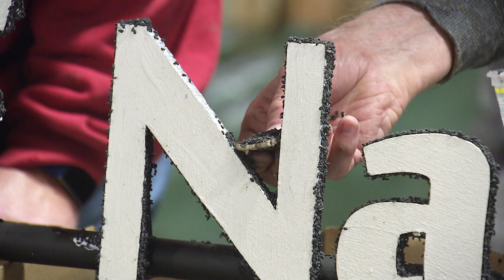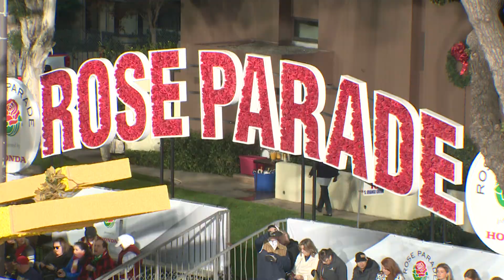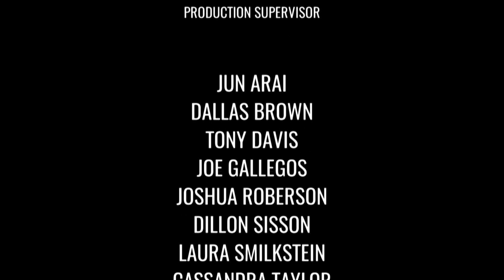Torrance Rose Parade Float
The City of Torrance unveils its newest Rose Parade float on New Year’s Day at the Pasadena Tournament of Roses.